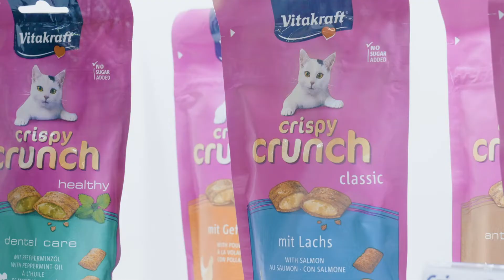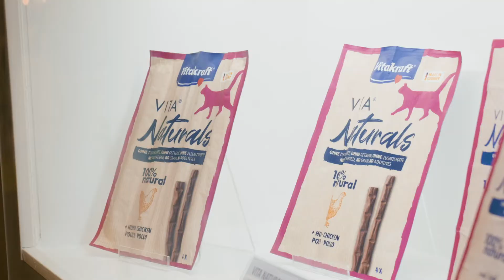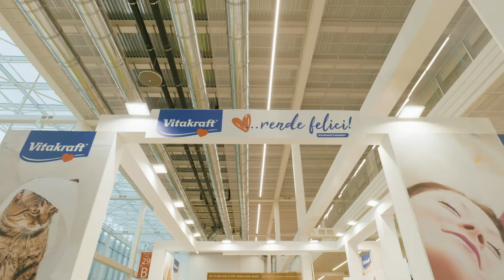Vitakraft a Zoomark! Le novità per cani gatti & co.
Dai giochi ecologici per cani e gatti "Recyclesaurus" in plastica riciclata, al "Dancing Fish", dagli snack Vita Naturals senza additivi ai deliziosi e leggeri bocconcini "Boony Bits" per l'agility, dalle morbidissime cucce Super Soft fino ai dispenser con sacchetti biodegradabili, sono tantissime le novità e i prodotti top presentati allo stand Vitakraft in occasione di Zoomark 2021 la fiera internazionale del pet tenutasi a Bologna lo scorso novembre. Scopri di più su